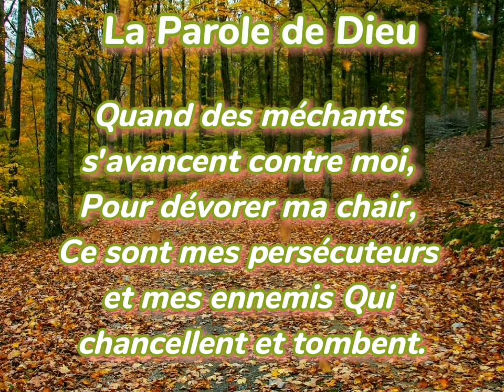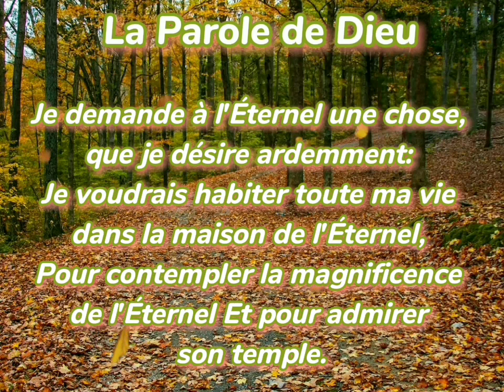22 - Notre pain quotidien - 17 Décembre